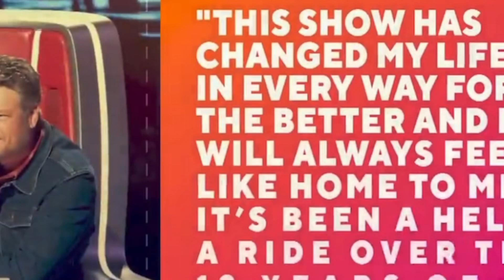BYE-BYE HONEY BEE‼️